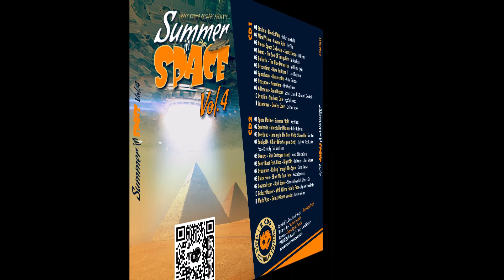Galaxy Hunter - With Aliens Face To Face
SpaceSynth World